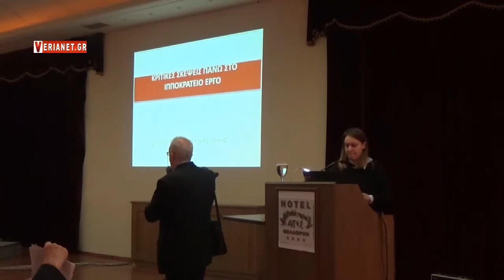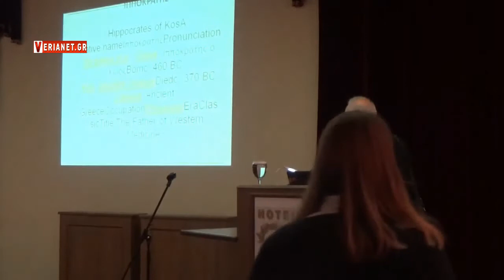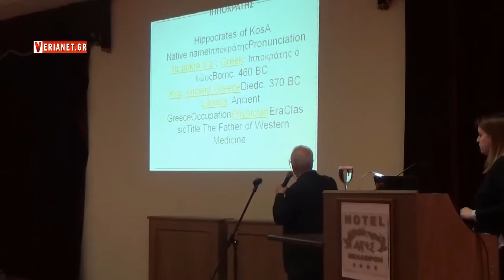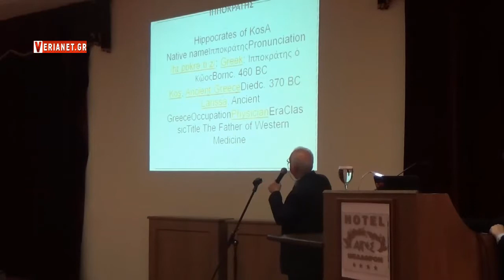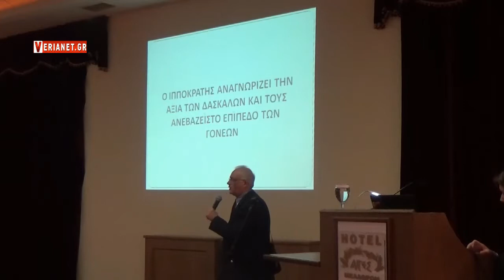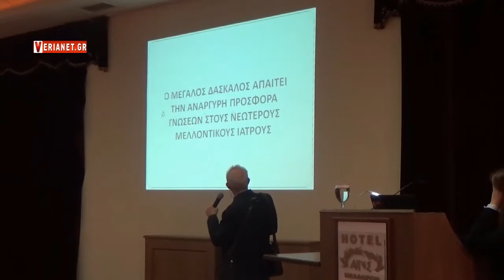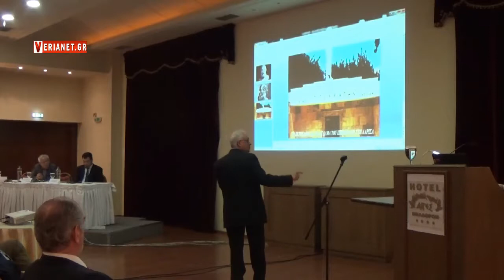2018 03 17 Βέροια - Αναγόρευση Κήρυκα Ιπποκράτειου Πνεύματος - ομιλία Διον Κυρμιζάκης